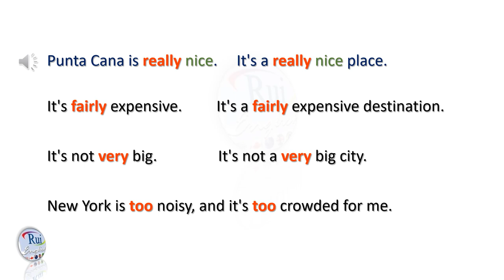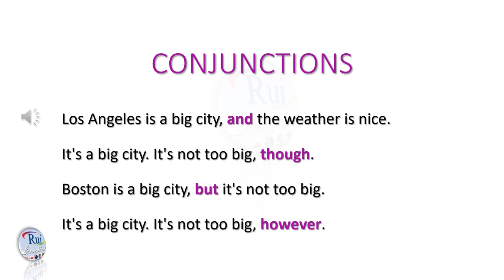Aula de inglês: Adverbs before adjectives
🔘RuiEnglish Lec: Describing your hometown
Adjectives
Adverbs before adjectives